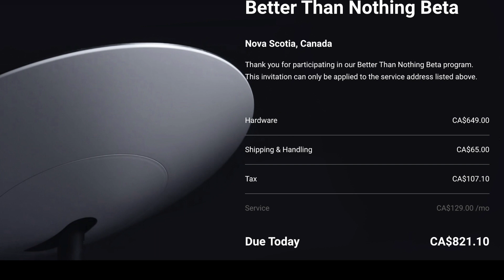I GOT MY INVITE! Check your inbox - SpaceX sends STARLINK Public Beta invites out across Canada.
I got my Starlink Invite! Check your inbox - SpaceX Starlink Public Beta invites have been going out across Canada!

A little after 9pm Atlantic time (8pm Eastern), the first wave of Beta invites started going out across Canada. Initial reports show invites across Canada in most provinces. Known latitudes in Canada are between 45.7 and 50.3 degrees.